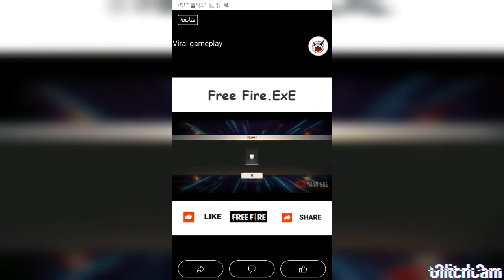اغنية gang gang المشهور انا اسف على الإنتضار رابط الاغنية في الوصف